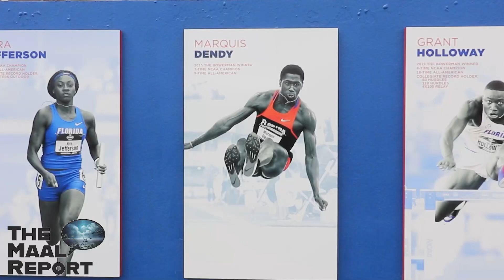Interview with Marquis Dendy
Track and Field legend Marquis Dendy takes time to tell Jamaal Corley about what core values have helped him on his journey.